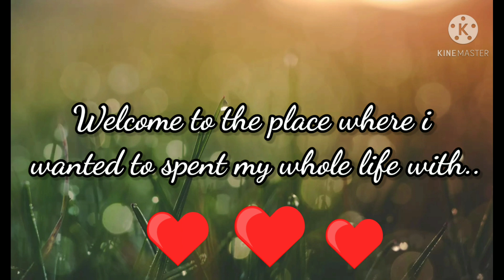Our simple life in the philippines